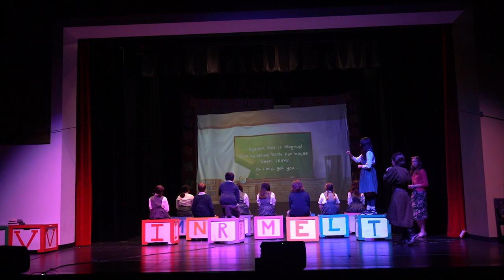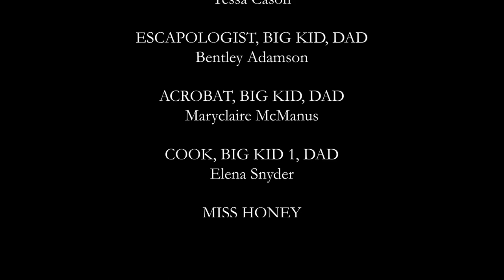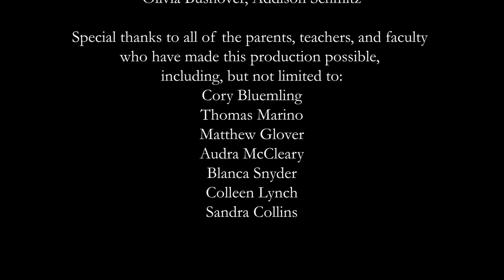Matilda The Musical Jr. - SGCS May 2022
St. Gabriel's Catholic School presented the 2022 Spring Musical, Roald Dahl's Matilda The Musical Jr.